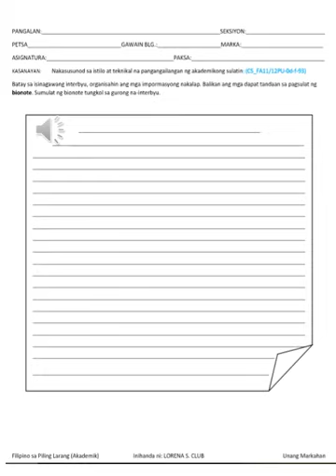BIONOTE ASSESSMENT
BIONOTE PAGTATAYA
SULATIN
PAGSULAT NG BIONOTE
FILIPINO SA PILING LARANG (AKADEMIK)